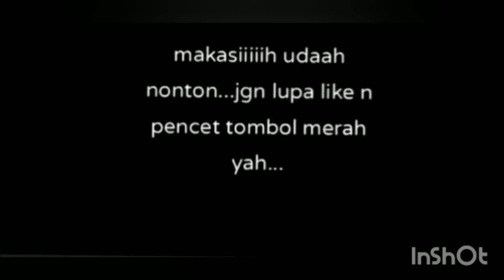liburan kekota Bima NTB petik cabe dan sayuran di kebun belakang rumah Bibi yun